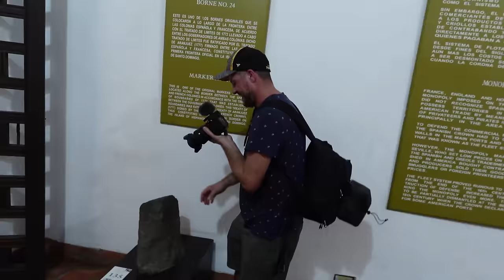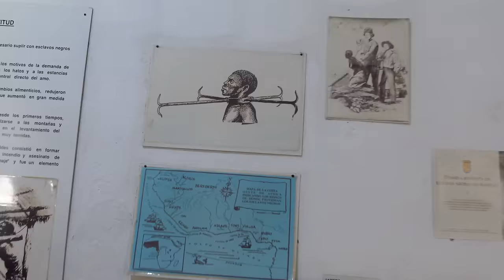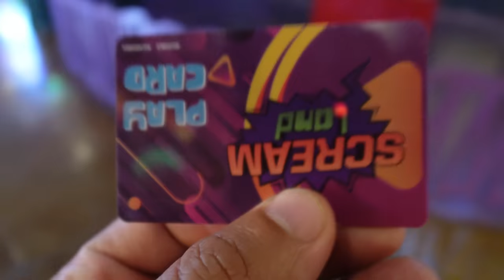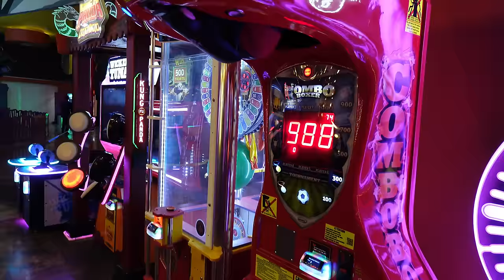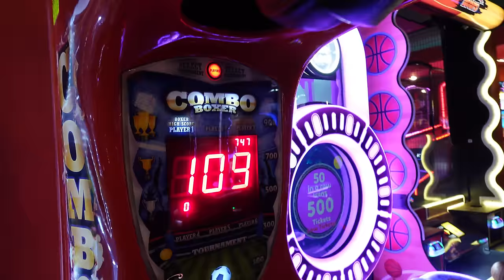HATIAN GANG HELD US HOSTAGE and DEMANDED MONEY (TERRIFYING)